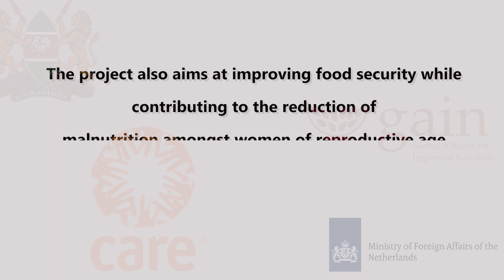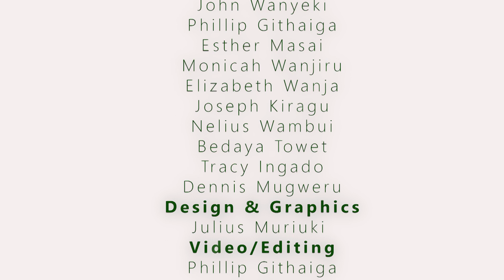County Executive Committee Member for Agriculture, Livestock and Fisheries Hon. Francis Miring’u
County Executive Committee Member for Agriculture, Livestock and Fisheries Hon. Francis Miring’u on CASCADE Project Launch | August 10th, 2023, 9:00 A.M | Ol’Jororok Primary School, Ol’Jororok Sub-County